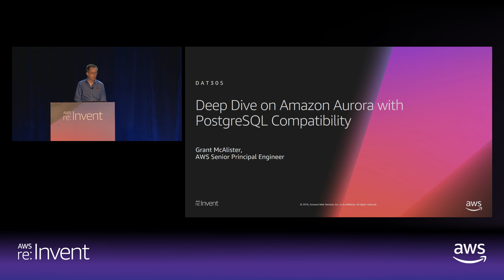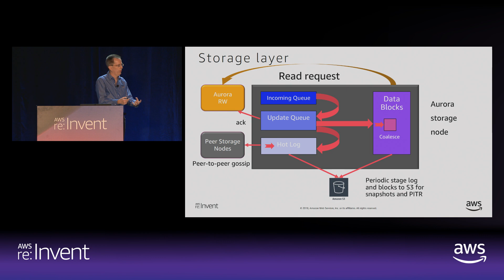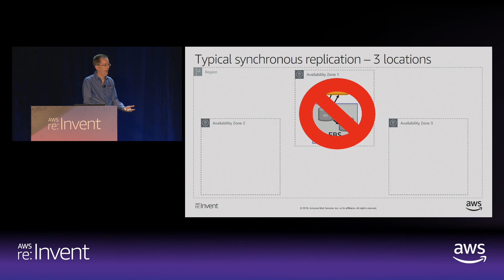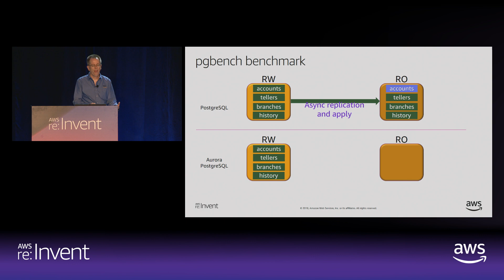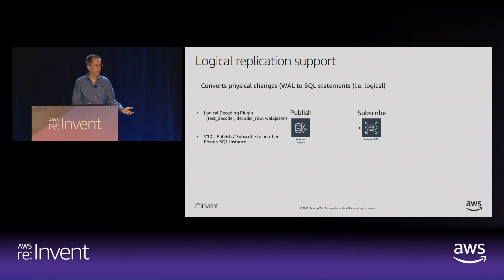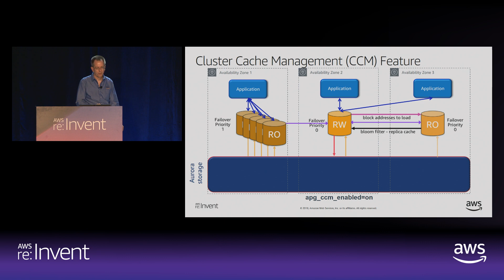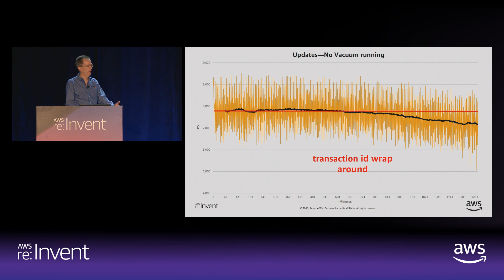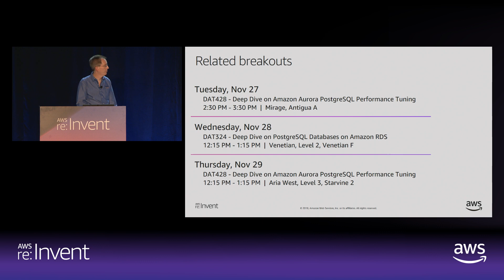AWS re:Invent 2018: [REPEAT 1] Deep Dive on Amazon Aurora with PostgreSQL Compatibility (DAT305-R1)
Amazon Aurora with PostgreSQL Compatibility is a relational database service that combines the speed and availability of high-end commercial databases with the simplicity and cost-effectiveness of open-source databases. We review the functionality in order to understand the architectural differences that contribute to improved scalability, availability, and durability. We also dive deep into the capabilities of the service and review the latest available features. Finally, we walk through the techniques that can be used to migrate to Amazon Aurora.